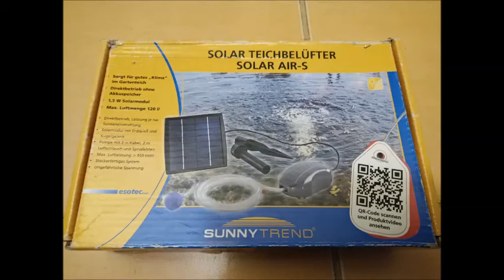Eksperyment-hodowla ryb akwariowych w okresie letnim cz.6, napowietrzacz solarny Air-S , esotec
Pompka solarna Air-S firmy esotec będzie  napowietrzała główny 200 l zbiornik w tym eksperymencie, będzie to więc w pełni ekologiczna hodowla w której wykorzystywane będą naturalne źródła energii :)
Solar air pump Air-S Esotec